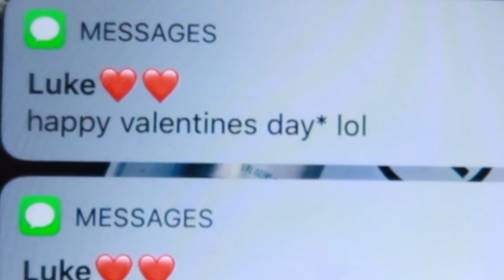Expectation Vs Reality: Valentine's Day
WAIT! Did you forget to thumbs this up?!

Ignore this section:
courtneyraine courtneyraine_ These are some funny expectations vs reality for valentine's day. I hope you guys enjoyed. This was so much fun to film with luke oxendale and alyssa morris. here are 2018 expectations verses versus reality.